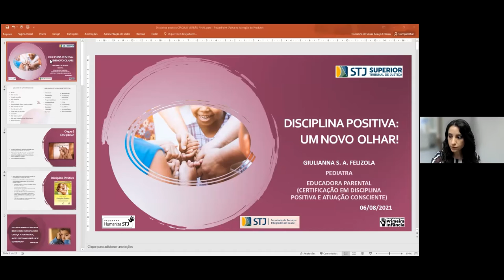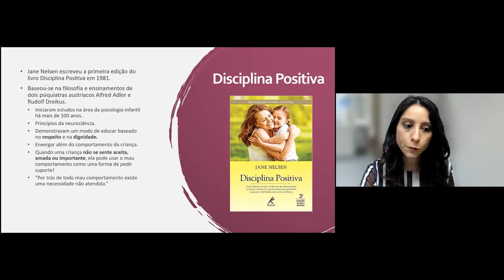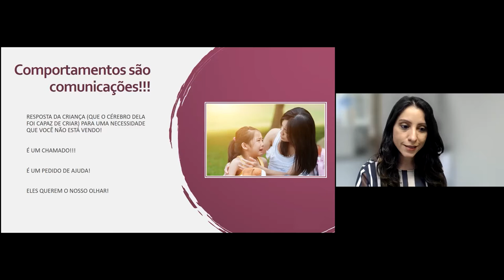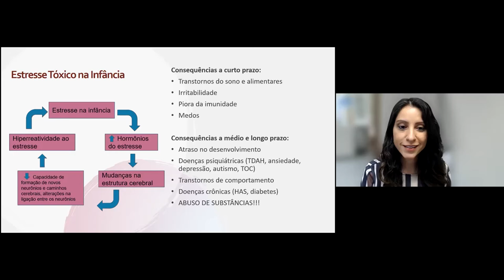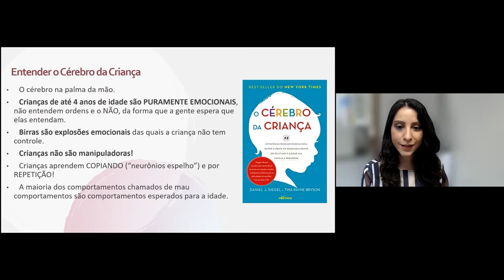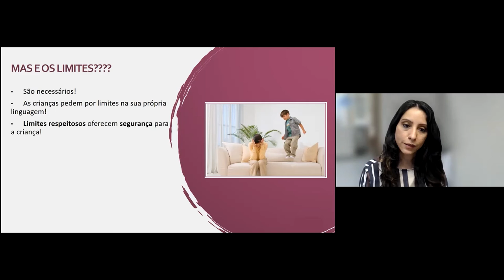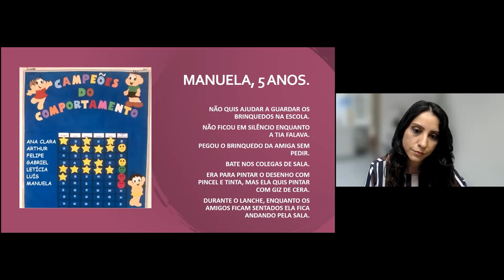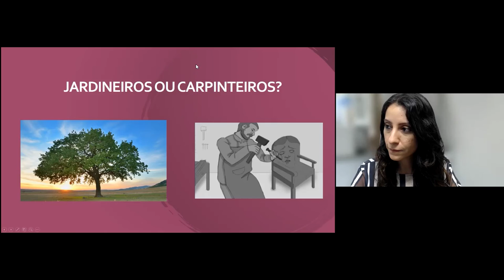Círculo de Acolhimento Parental - Parentalidade Consciente e Disciplina Positiva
A primeira roda de conversa do Círculo de Acolhimento Parental tem como tema Parentalidade Consciente e Disciplina Positiva. A palestra foi conduzida pelas servidoras da Secretaria de Serviços Integrados de Saúde do STJ (SIS) Giulianna Felizola, pediatra, e Juliana Nogueira, odontopediatra.  O círculo, uma iniciativa da SIS apoiada pelo Programa Humaniza, visa conscientizar servidores e colaboradores sobre o exercício das funções parentais. Nesta primeira edição, a palestra explica o conceito da parentalidade positiva e como ser consciente em um mundo cada vez mais corrido e com tanta informação.